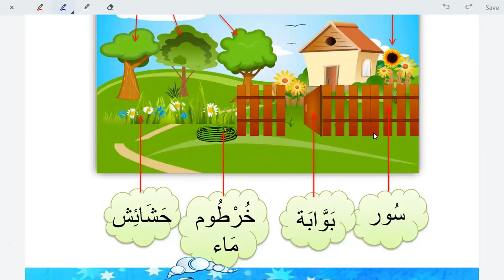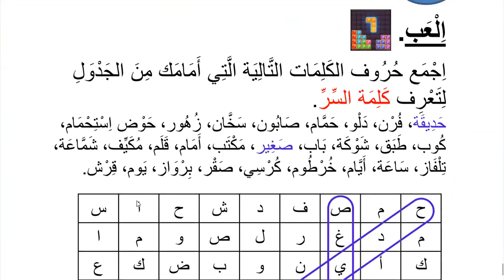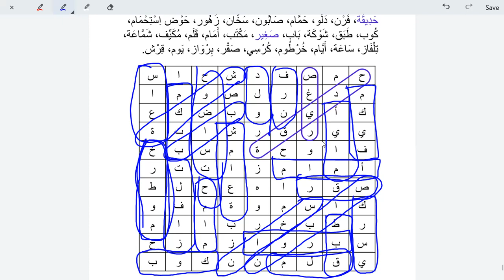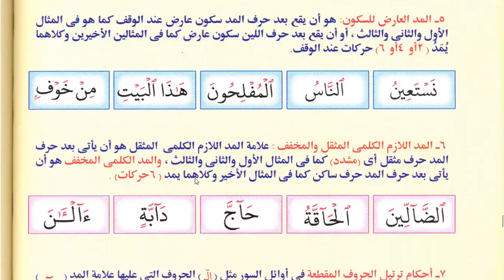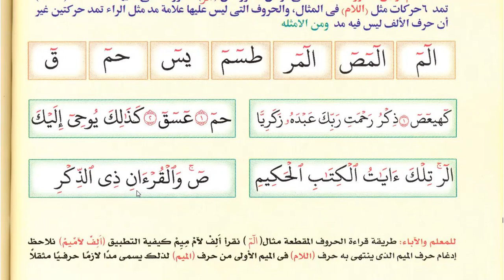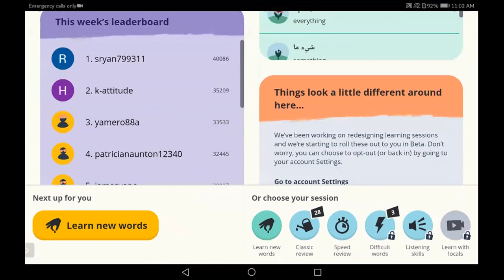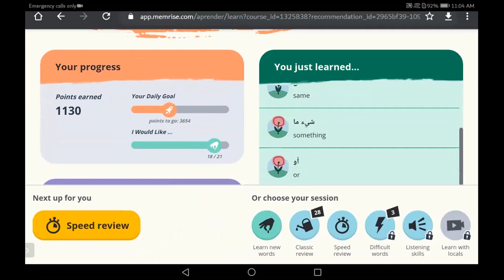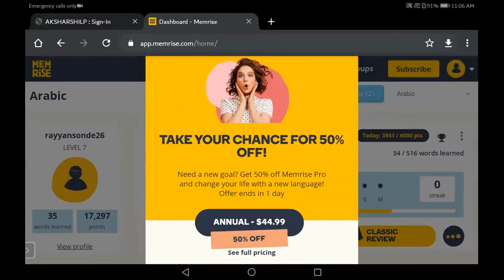Learn Arabic for kids | Day 28